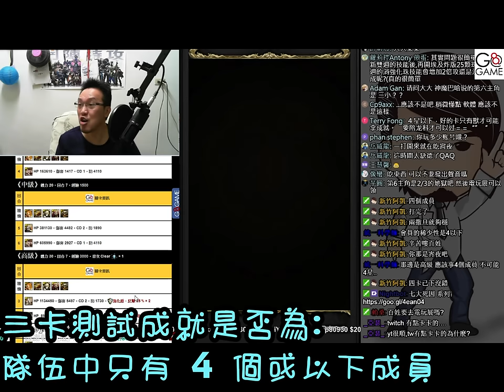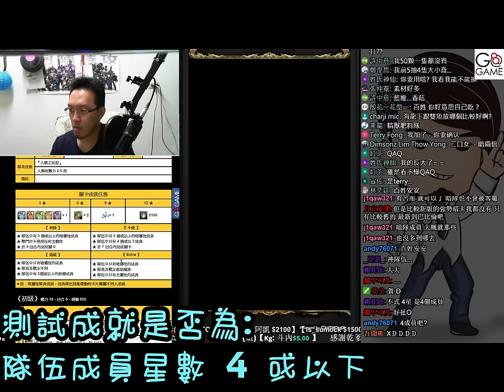【神魔之塔．Tower of Saviors】死物附靈．光 《終極成就這一定不是中級》【平民百姓抓BUG】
【Tower of Saviors】《Possession of Dark Matters - Light．Smile of a Mother -  Interm》BUG

為了美版的這個終極成就，百姓特地練了4星滿等滿技暗精獸+4星滿等龍冠占星蛙，外加觀眾的戰友4星暗精獸，才終於過關了。
雖然美版的玩家或許比較少，但百姓還是會回報給mh，畢竟這應該是成就誤植的bug，沒有一定程度真的難度太高了

實況有計算完整地精隊滿等滿技的傷害，基本上就是整個悲劇